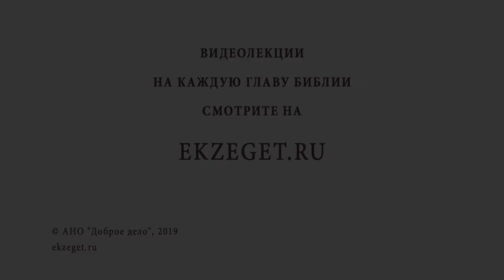РОЖДЕСТВО ИОАННА КРЕСТИТЕЛЯ. Протоиерей Олег Стеняев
Команда Экзегет.

Рождество Иоанна Крестителя - один из христианских праздников, установленный в честь рождения сына у престарелых родителей - праведных Захарии и Елисаветы.
Праздник в честь Рождества Иоанна Крестителя - один из тех праздников православного церковного календаря, в названии которого используется слово «рождество». Оно встречается всего лишь дважды - речь идёт о праздниках Рождества Христова и Рождества Пресвятой Богородицы.
В сегодняшнем видео вместе со священников Олегом Стеняевым говорим об этом Празднике.

🔸   Праведность Елисаветы и Захария
🔸   Рождение святых от престарелых родителей
🔸   Явление Ангела Господня и возвещение о рождении праведника
🔸   Свидетельство ангела
🔸   Наказание Захария немотой
🔸   Поношение бесчадства
🔸   Исполнение Духом Святым младенца еще в утробе
🔸   Освящение рождества Иоанна Крестителя девятью знамениями
🔸   Причины прославления Иоанна Крестителя
🔸   Иоанн является Предтечей Христа
🔸   Схождение Иоанна Крестителя в ад
🔸   Наименования Иоанна Предтечи в Библии
🔸   Иоанн Креститель – предвестник суда Божия